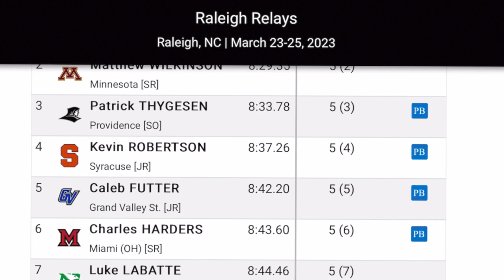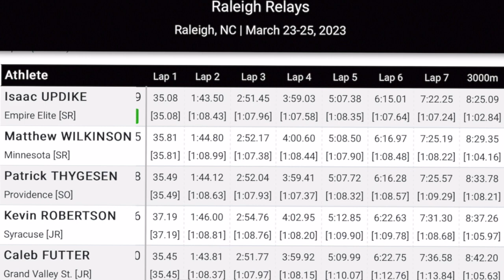Raleigh Relays 2023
The final heat of the Men's 3000m Steeplechase at Raleigh Relays 2023.

Focus of the video is on Kevin Robertson from Syracuse who places 4th overall and gets a 9.5s PR.

Meet and facility record set by Isaac Updike from Empire Elite who won the event.